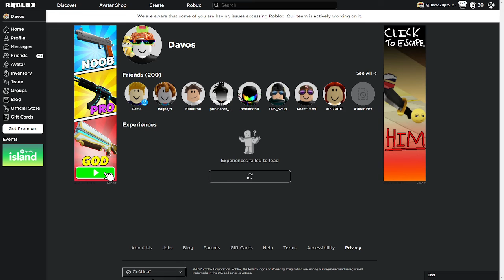Roblox opět nefunguje...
Čau
Dneska Roblox už zase nefunguje.
Doufám, že bude fungovat co nejdřív.